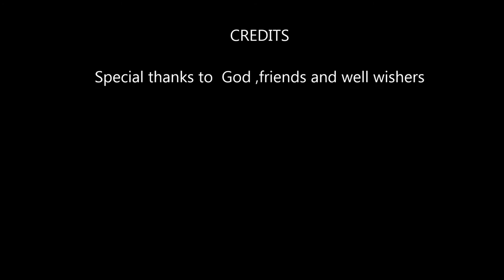Love Like No One Before Emishaun feat Lewie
A collaboration of music lovers: Desmond, Lewie and Mustic on the Rainbow Records label